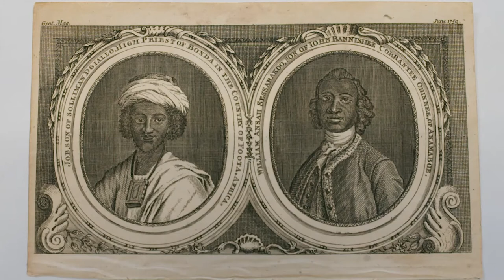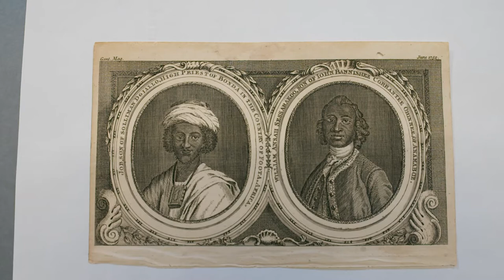Black Historians: Seeing Ourselves in History Part 3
A series where Black historians, artists and researchers 'unbox' and interpret first hand some of the collection at Royal Museums Greenwich relating to Black lives and histories.
Featuring Sharon Walters, Serena Lee, Fiona Compton and Charmaine Watkiss.

The Migration, Heritage and Belonging Project at Royal Museums Greenwich explores the migration-related collections of three museums spanning the South West of England to East Anglia.